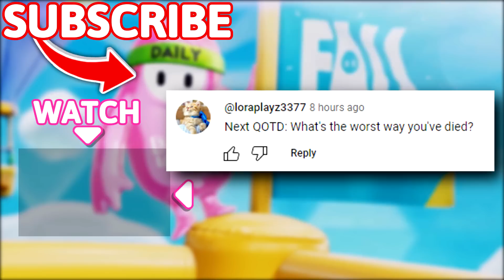Bean So Good He Doesn't Need Hoverboard 🤯 - Fall Guys WTF Moments #49 (Season 3)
Timestamps:
(00:00) - Intro
(00:16) - Moments
(09:54) - Outro